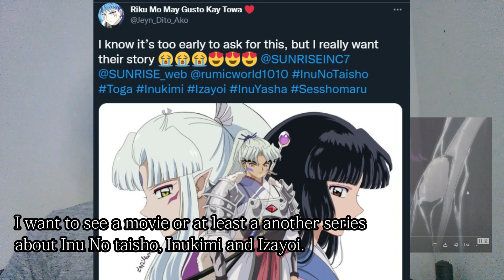YASHAHIME SEASON 2 EPISODE 4 REACTION VIDEO | SETSUNAxTOWA MET RIN | MOROHA MET INUKAG